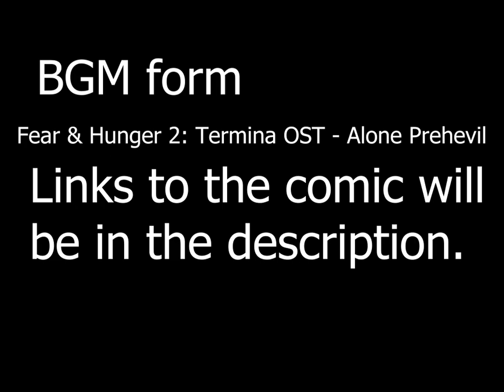Fear & Hunger Comic Dub - Dadagura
GO SEE THE ORIGINAL ARTIST! HE MADE THIS COMIC!

Links that are down below.

This is the part where I talk stuff.
So, I wanted to test my editing chops and do a small comic dub, so I decided to do this one, cuz I like Caligura. There is another project with him in the works.
I also want to thank the artist for letting me do this, large respect to you. Anyhow I am glad I could make this little project! I hope you enjoyed it!

Twitter (See art and other shit and also please commission me I'm desperate.)
NewGrounds (More art, but more risky)
Deviantart (Art that's very cool.)
Tumblr (Twitter users plan B)